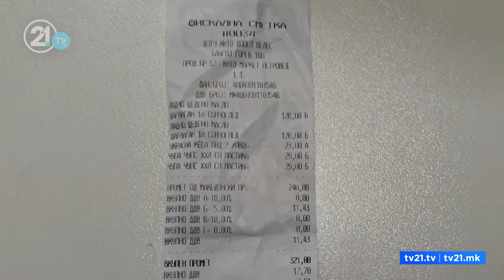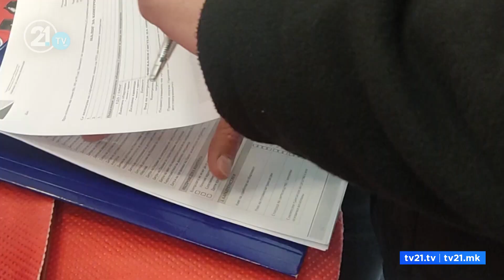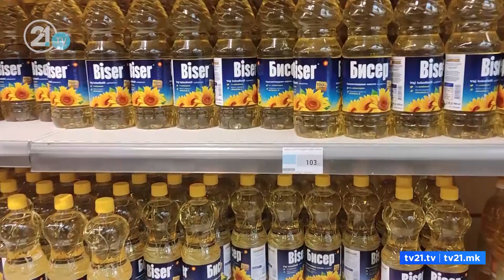Инспекторите во „лов“ некои маркети не ја почитуваат одлуката за продажба без ДДВ